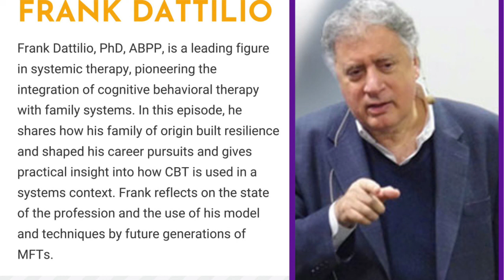The AAMFT Podcast - Episode 44 - Frank Datillio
Frank Dattilio, PhD, ABPP, is a leading figure in systemic therapy and clinical and forensic psychology, pioneering the integration of cognitive behavioral therapy with family systems. In this episode, he shares how his family of origin built resilience and shaped his career pursuits and gives practical insight into how CBT is used in a systems context. Frank reflects on the state of the profession and his desire to have his model and techniques used by future generations of MFTs.